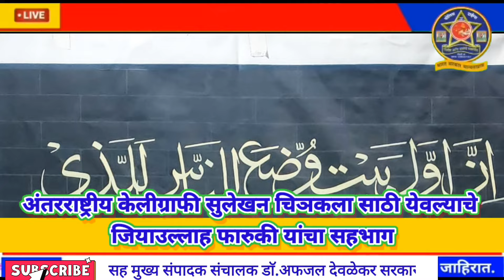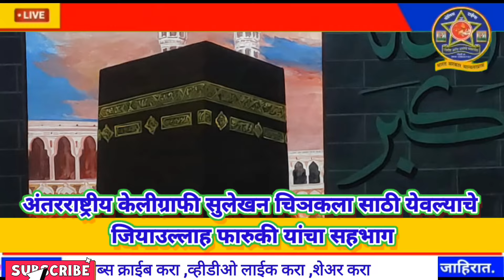32देशांच्या अंतरराष्ट्रीय केलीग्राफी सुलेखन,चिञकला प्रदर्शनात येवला चे जियाउल्ला फारुकी यांचा सहभाग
आंतर राष्ट्रीय फेलीग्राफी सुलेखन) आणि चित्रकला प्रदर्शनी चा इंडोनेशिया अकार्ता येथे दिनांक ८ सप्टेंबर २०२४ रोजी आरंभ होत आहे. या प्रदर्शनीत जगातील एकूण ३२ देशामिल १५० पेक्षा अधिक चित्रकार व सुलेखक आपआपल्या चित्र व कलाचा अविष्कार परण्यासाठी हजर राहणार आहे यात जवळ जवळ २० चित्रकार भारता तर्फे, प्रतिनिधित्व करणार आहेत. त्यात आपल्या येवल्‌या सारखे एतिहासिक गावातून जियाउल फारूकी यांचा देखील समावेश आहे. या कार्यक्रमा प्रदर्शनीचे संगोजक गौरी युसूफ साहेब गोच्चा मार्गदर्शनातू‌न भारतातील सर्व कलाकारांर्चा निवड करन्यात आली सदर प्रदर्शमी दिनांक ४ ते ८ सप्टेंबर पर्यंत आयोजित करबान आली आहे. या पुर्वि जियाउल्ला फारुकी (इंडोनिशिया)

या पूर्वी जिया फारुकी यांनी अजमेर (राजस्थान) मुंबई, औरंगाबाद येथे क्रेखील अंतरराष्ट्रीय प्रदर्शनीन आपकी उपास्मती दर्शविली आ